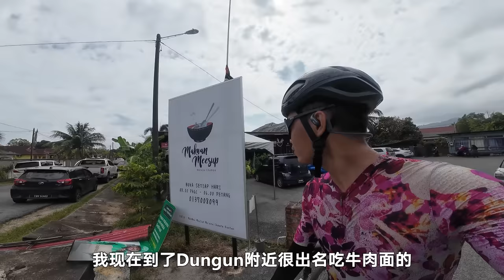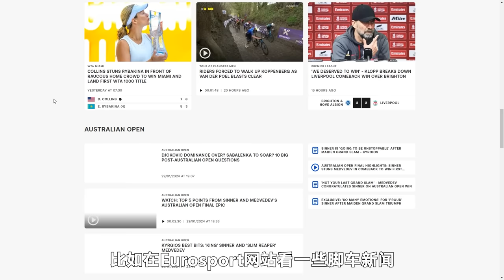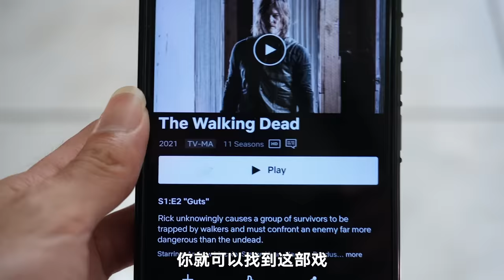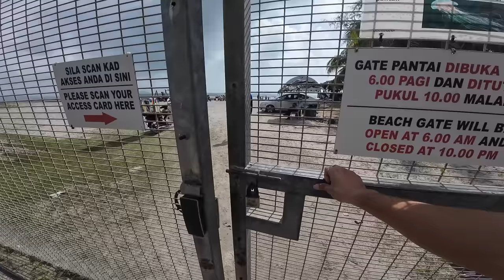【东海岸EP4】登嘉楼车手带飞！200公里骑行到关丹！五天旅程结束！Cycling from Kuala Terengganu to Kuantan！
CNY东海岸之旅大结局！五天骑行结束！感谢登嘉楼车友带飞！